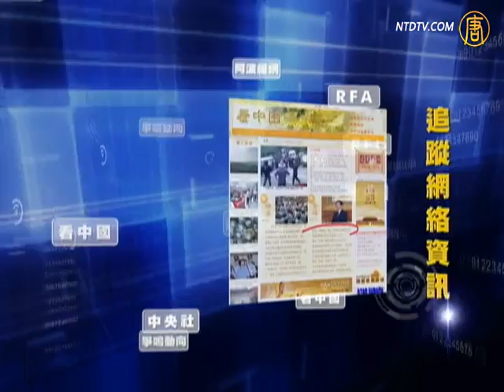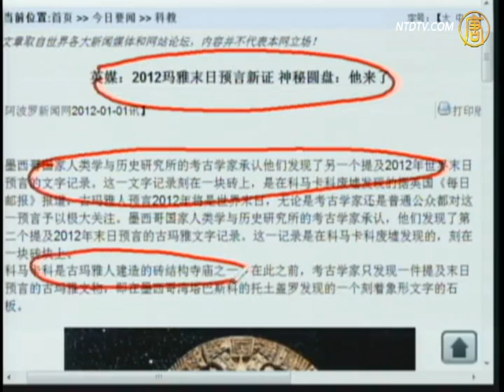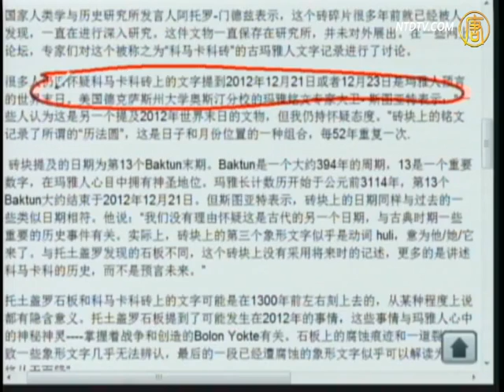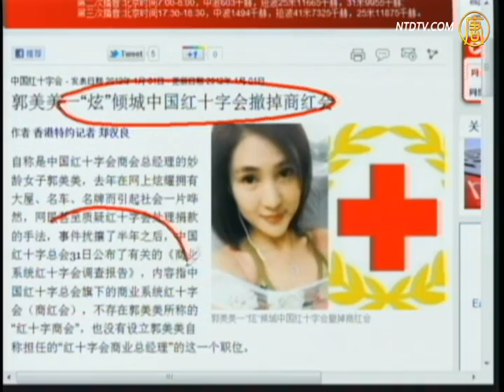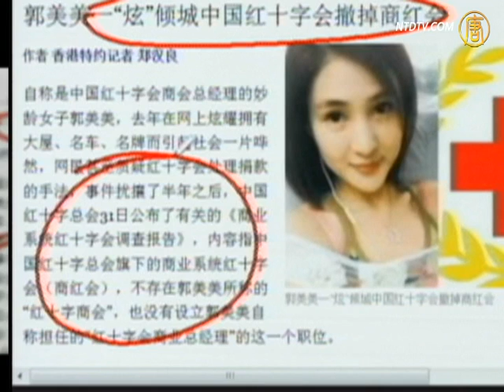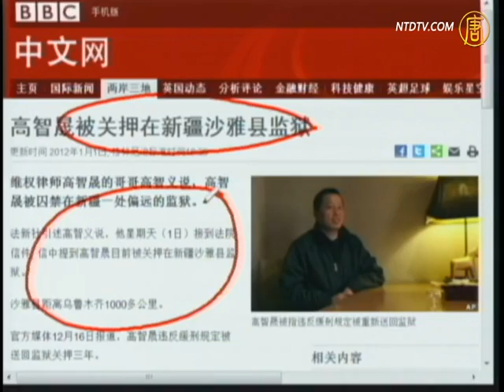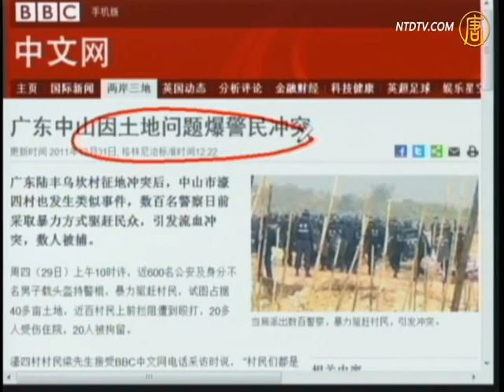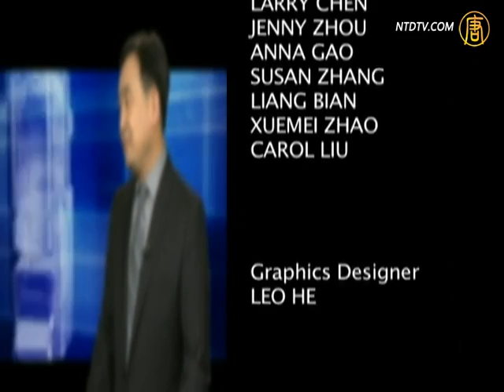【今日点撃】2012玛雅预言新证 神秘圆盘来了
【新唐人2012年1月2日讯】【今日点撃】（1190-1）2012玛雅预言新证 神秘圆盘来了：另外一个提到了2012世界末日预言的文字记录。